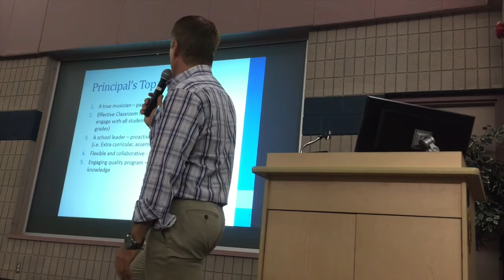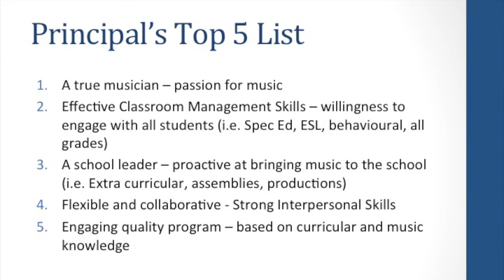5 Characteristics of music teachers.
Here is a video of PDSB Administrator Darren Van Hooydonk speaking about the characteristics Administrators look for in potential music teachers for their school.